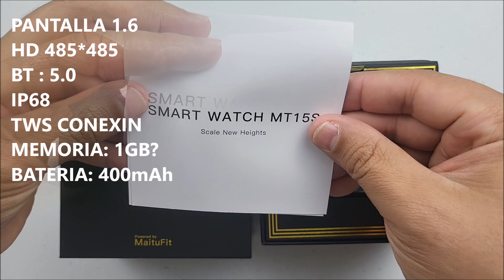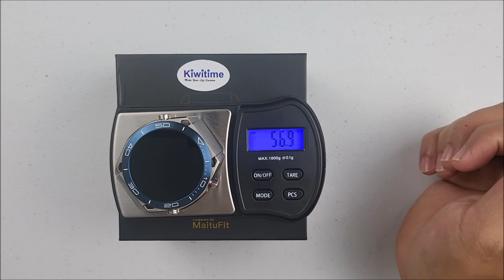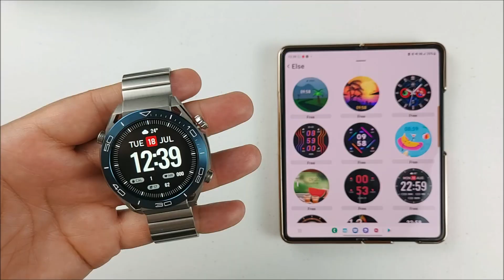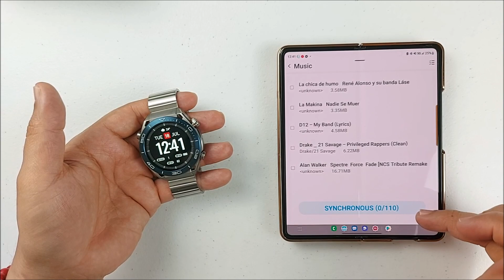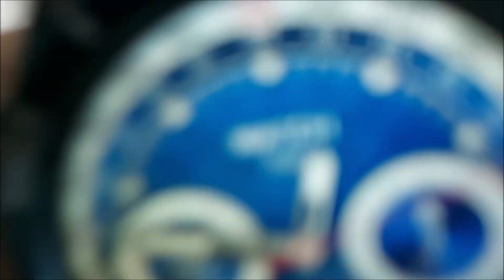MT15S MEMORIA LOCAL + TWS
HOY LES TRAIGO EL UNBOXING DE EST MT15S.
NOS OFRECE MEMORIA INTERNA PARA GRABACIONES DE VOZ Y MUSICA LOCAL.
CONEXION A AUDIFONOS BLUETOOTH ENTRE OTRAS FUNCIONES.
ACA LES DEJO EL LINK DE COMPRA POR SI LES INTERESA: